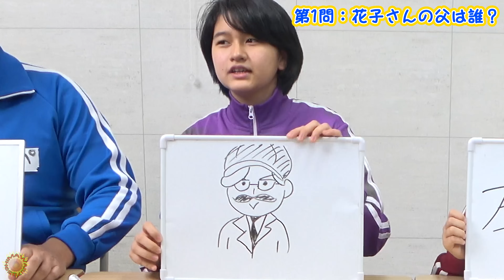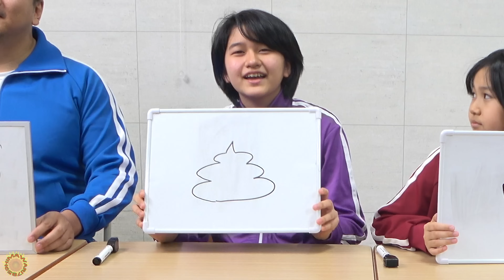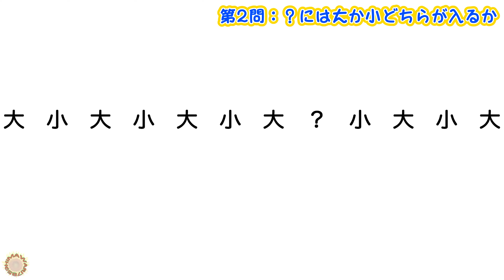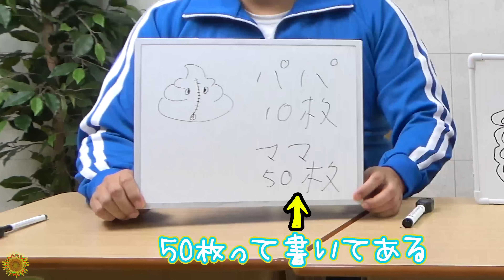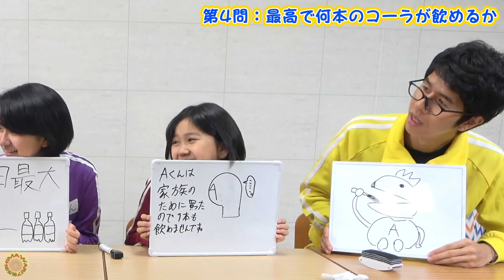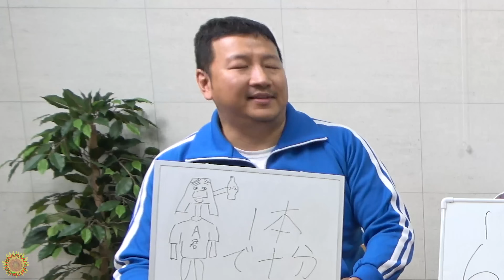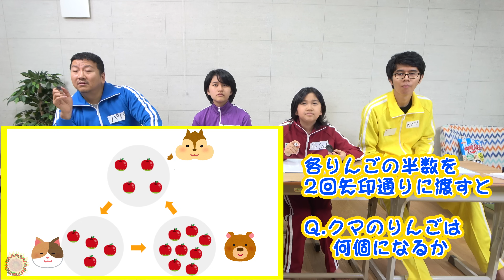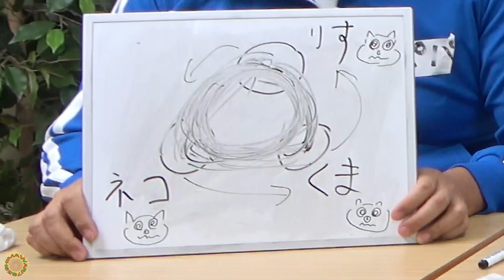みんなは解ける？？難関小学校入試問題！himawari-CH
▼アニメイトカフェコラボグッズ
購入はこちらから

About this channel:
adorable videos.